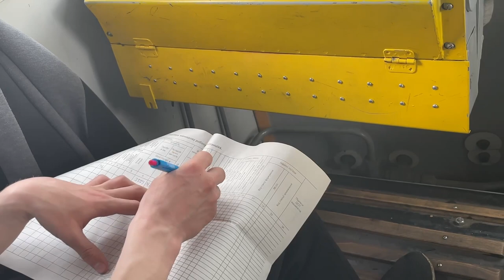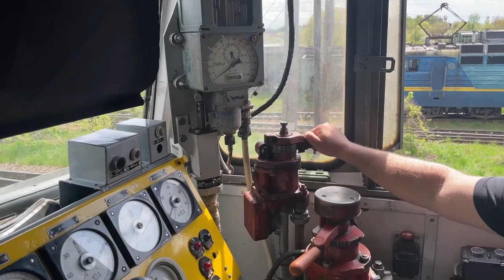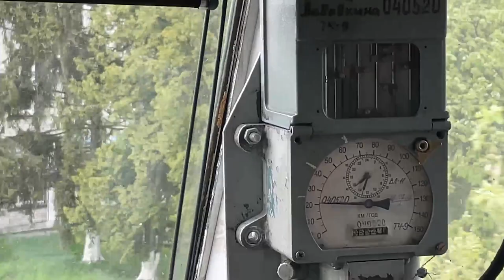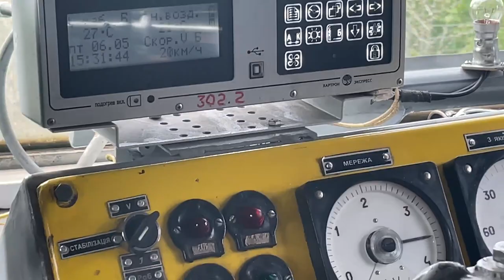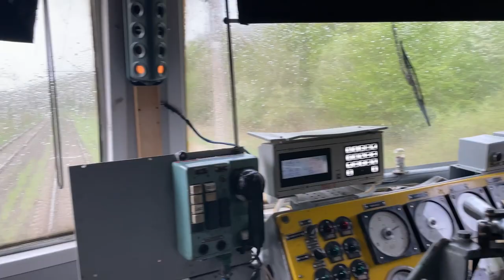Semaine de solidarité avec la résistance ukrainienne / Volodym Filipovitch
Nous organisons une semaine de solidarité avec l'Ukraine. Retrouvez chaque soir à 20 h, un entretien avec des militantEs anticapitalistes, antifascistes, anarchistes, syndicalistes du rail et de la santé, féministes UkrainienNEs et PolonaisEs. Des entretiens réalisés en Ukraine par Olivier Besancenot et Daria Saburova, lors d'un voyage de solidarité d'une délégation européenne début mai dans la région de Lviv à l'appel de l'organisation anticapitaliste ukrainienne « Mouvement social ».
Vous pouvez aider la résistance de gauche en Ukraine en faisant un don à cette adresse